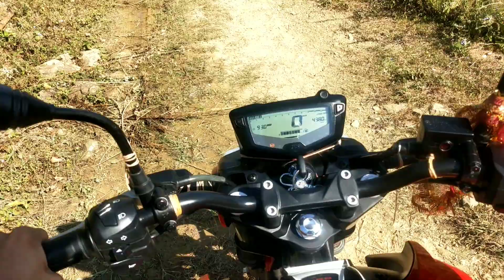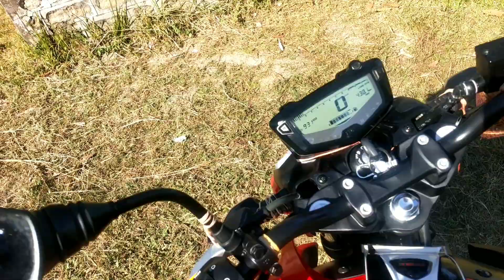Apache 1604v bs6! Five points that I love about my bike |Apache1604vbs6| Watch till the end !